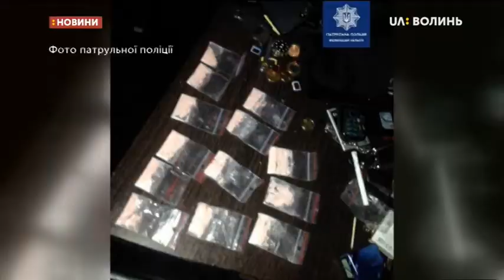18.11.2019. Новини. 08:00